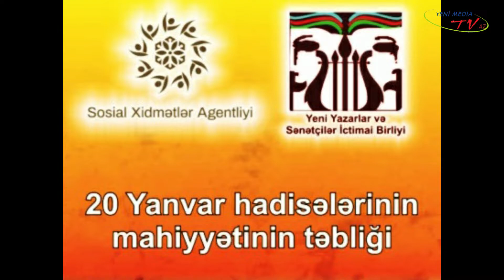1990-cı ilin 20 Yanvar qəhrəmanları. Yazıçılar. AYB I katibi, Xalq yazıçısı Çingiz Abdullayev - 9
1990-cı ilin 20 Yanvar  qəhrəmanları. Yazıçılar. AYB I katibi, Pen-klubun prezidenti, xalq yazıçısı, professor Çingiz Abdullayev

Silsilə verlişlərimizin IX buraxılışda ustad Xalq yazıçımız  Çingiz Abdullayev 20 yanvar tarixi hadisələrin canlı şahidi, iştirakçısı və ilk kitab müəlliflərindədir. O, inqlabi hadisələrin fəal iştirakçısı və şahidi kimi qəhrəmanlıq tariximizin bir çox sirlərini açır...

Çingiz Abdullayev və layihə rəhbəri, YYSİB sədri, tanınmış yazıçı-kulturoloq,  aparıcı Aydın Xan Əbilov maraqlı tele-söhbət edirlər.

1990-cı ilin 20 Yanvar  qəhrəmanları proqramının - silsilə verilişlər bu qurumların birgə istehsalıdır:

Sosial Xidmətlər Agentliyinin maliyyələşdirdiyi,
Yeni Yazarlar və Sənətçilər İctimai Birliyinin icra etdiyi musabiqə çərçivəsində,

Yeni Media TV və "Axın Media Qrup" MMC-nin texniki-yaradıcı iştirakı ilə.

1990-cı ilin 20 Yanvar  qəhrəmanları: İnternet onlayn/oflayn TV proqram

 IX veriliş. Aparıcı - Layihə rəhbəri Aydın Xan Əbilov. Rejissor Mir Camal, operator Ayxan Əbilli.

Bu verilişlər Azərbaycan Respublikası Əmək və Əhalinin Sosial Müdafiəsi Nazirliyi tabeliyində Sosial Xidmətlər Agentliyinin elan etdiyi, Yeni Yazarlar və Sənətçilər İctimai Birliyi tərəfindən 1 sentyabr 2021-ci il tarixindən həyata keçirdiyi, YeniMedia TV və “Axın" Media Qrup MMC-nin texniki-yaradıcı dəstəyi ilə icra olunan “20 Yanvar hadisələrinin mahiyyətinin təbliği” adlı müsabiqə  çərçivəsində hazırlanaraq yayımlanır.

Kulturoloji layihənin maliyyələşdirən qurum:

Azərbaycan Respublikası Əmək və Əhalinin Sosial Müdafiəsi Nazirliyi tabeliyində

Sosial Xidmətlər Agentliyi

İcraçı qurum